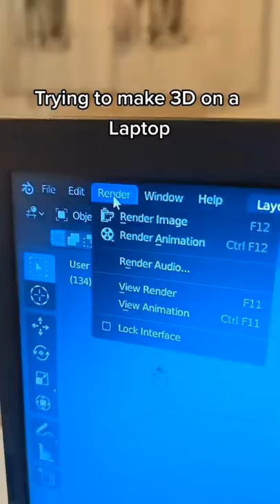Using Blender on a Laptop be like..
Laptop I use for Blender (Surface Laptop Studio)